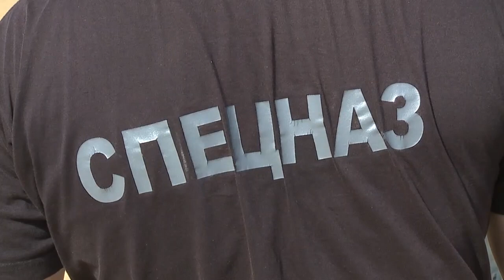Парашютно-десантная подготовка спецназа КГБ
Прыжок с парашютом с высоты тысячи метров. Экстремальное удовольствие для любителей острых ощущений. А для бойцов спецназа Комитета Государственной Безопасности - рабочие будни. Сегодня в подразделении прошли занятия по парашютно-десантной подготовке.